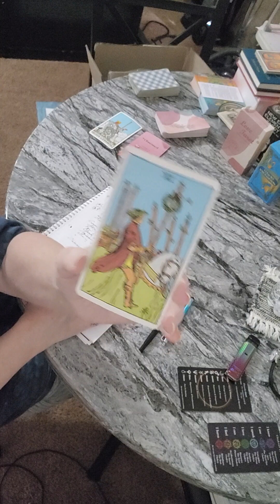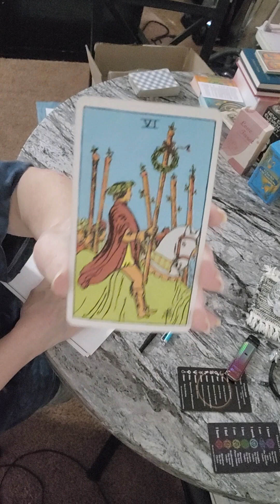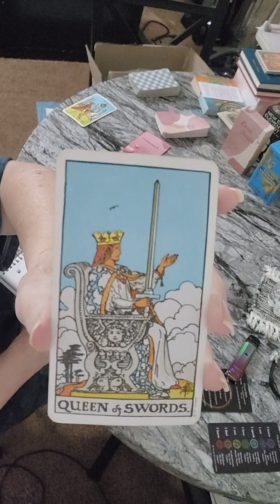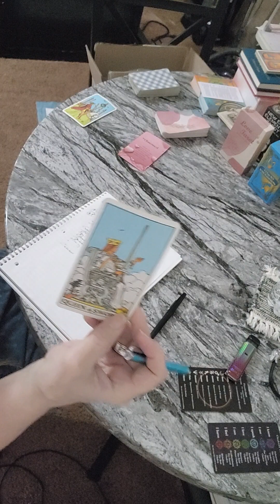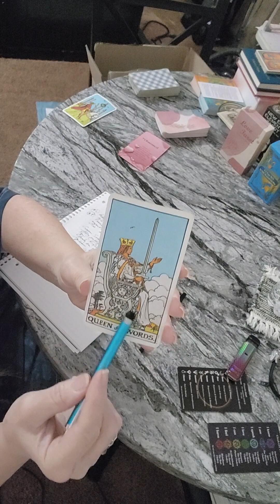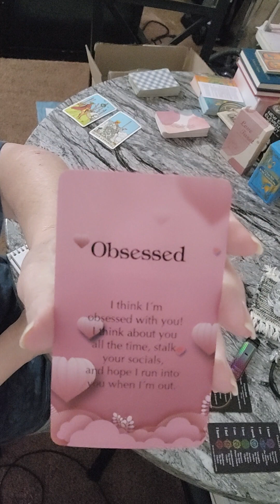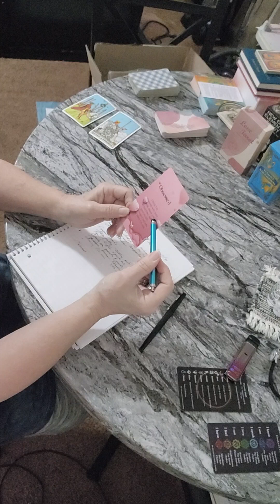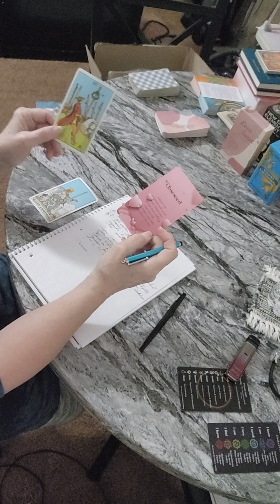GEMINI ♊️ TARO READING 11/24-11/30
Hope u all have an amazing Thanksgiving & best of luck with this crazy situation lol 🦃💜